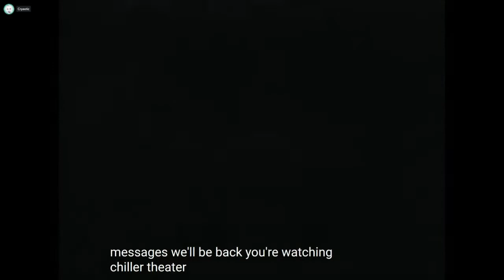Late Night with Cry and Russ [06/15/19] [P13]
Watching - Monster from a Prehistoric Planet